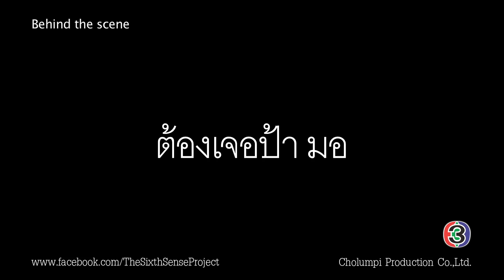เบื้องหลัง The Sixth Sense : กระโถนมั้ยคะ?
เมื่อการถ่ายทำมันยืดเยิ้อกันจนข้ามคืนแบบนี้ สภาพของนักแสดงและทีมงานแต่ละคนก็ไม่เคยจะปกติกันสักเท่าไหร่... แม้แต่น้องเล็กอย่างคริสซี่ก็เป็นไปกับเค้าด้วย ถึงขั้นประกาศตัวเป็นศิษย์กันเลยทีเดียว